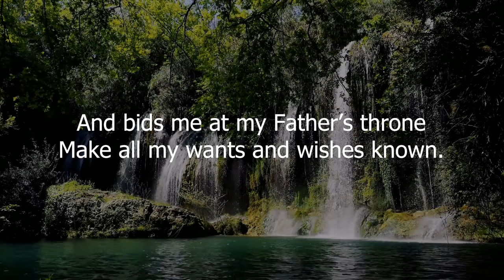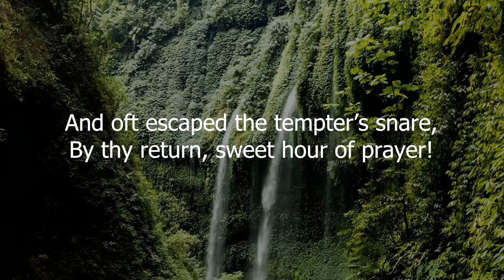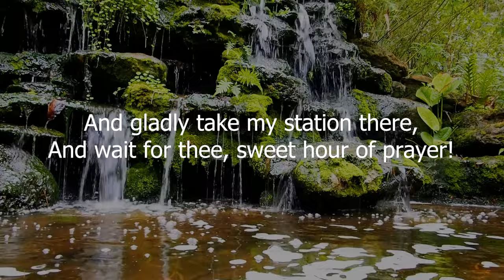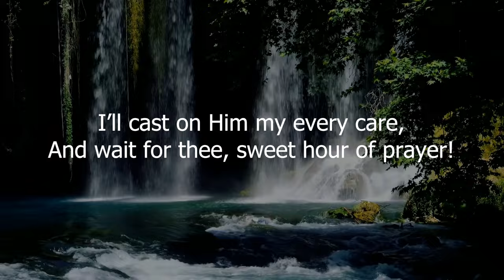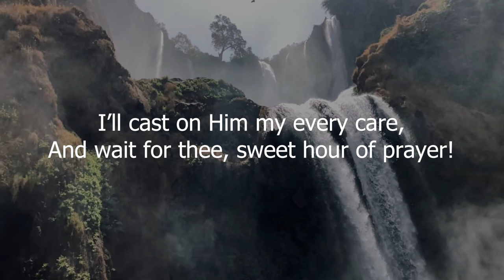Sweet Hour Of Prayer Hymns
Sweet hour of prayer! sweet hour of prayer!
In seasons of distress and grief,

The joys I feel, the bliss I share,
Of those whose anxious spirits burn
With strong desires for thy return!
With such I hasten to the place
Where God my Savior shows His face,
And gladly take my station there,
And wait for thee, sweet hour of prayer!

Thy wings shall my petition bear
And since He bids me seek His face,
Believe His Word and trust His grace,
I’ll cast on Him my every care,

May I thy consolation share,
Till, from Mount Pisgah’s lofty height,
I view my home and take my flight.
This robe of flesh I’ll drop, and rise
To seize the everlasting prize,
And shout, while passing through the air,
“Farewell, farewell, sweet hour of prayer!”

"Sweet Hour of Prayer" has become a beloved hymn in many Christian denominations and is known for its heartfelt lyrics and comforting melody. Here are some additional details about the hymn:

### Authorship:
- The lyrics were written by William W. Walford, a blind Welsh preacher and writer.
- Walford composed the hymn in 1845 while living in Coleshill, Warwickshire, England.

### Inspiration:
- Walford's inspiration for the hymn reportedly came from his personal experiences with prayer and a specific moment of deep communion with God.
- The hymn reflects the idea of finding solace, guidance, and strength through prayer, especially during times of distress and difficulty.

### Musical Composition:
- The music for "Sweet Hour of Prayer" was composed by William B. Bradbury, an American composer, and music teacher.
- Bradbury is also known for composing the music for other well-known hymns like "Jesus Loves Me" and "Just As I Am."

### Popularity:
- The hymn gained popularity quickly and has been included in numerous hymnals over the years.
- Its enduring popularity can be attributed to the universal theme of seeking refuge and peace through prayer.

### Usage in Worship:
- "Sweet Hour of Prayer" is often used in worship services, prayer meetings, and devotional settings.
- Many singers and choirs have recorded renditions of the hymn, contributing to its continued presence in Christian music.

### Variations and Arrangements:
- The hymn has been arranged and performed in various musical styles, including traditional hymn arrangements, gospel renditions, and contemporary versions.
- Musicians and artists across different genres have incorporated the hymn into their repertoire.

### Enduring Message:
- The hymn's enduring appeal lies in its timeless message of the comfort and strength found in prayer. It encourages believers to turn to God in moments of joy, distress, and everything in between.

Overall, "Sweet Hour of Prayer" remains a cherished hymn that continues to resonate with people around the world, providing a source of inspiration and encouragement in their spiritual journey.